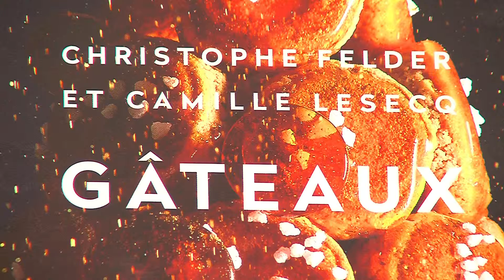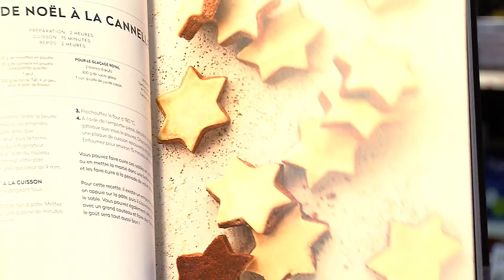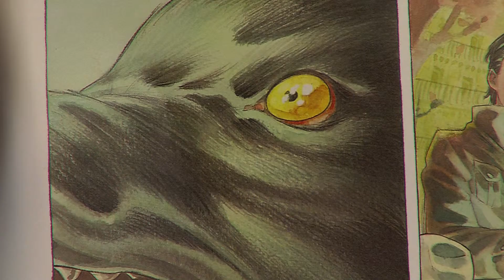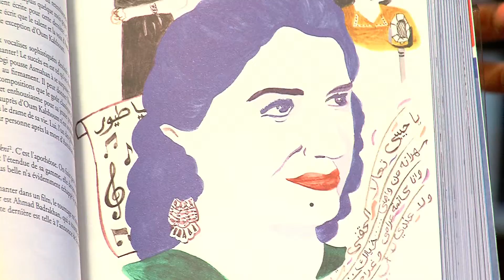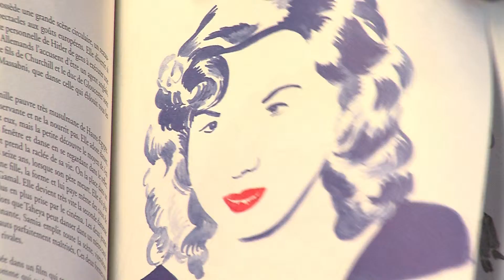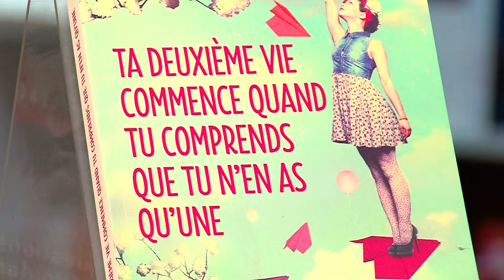Envie de lecture – Emission du 27 novembre 2015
A découvrir cette semaine dans Envie de lecture :
- Gâteaux - de Christophe Fleder et Camille Lesecq
- Meutes - de Jean Dufaux et Olivier Boiscommun
- Ô nuit, ô mes yeux - de Lamia Ziadé
- Ta deuxième vie commence quand tu comprends que tu n'en as qu'une - de Raphaëlle Giordano